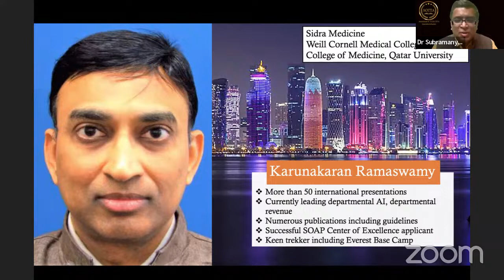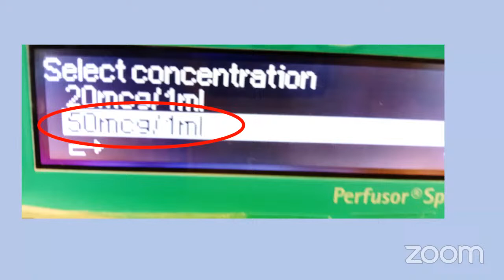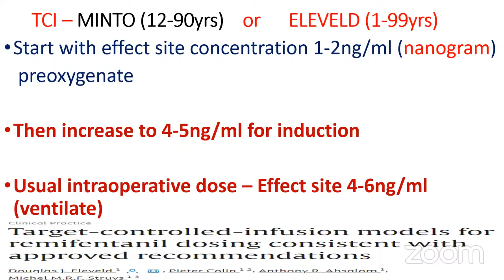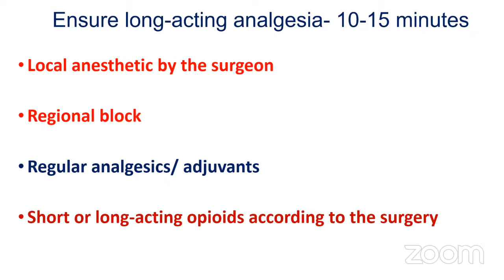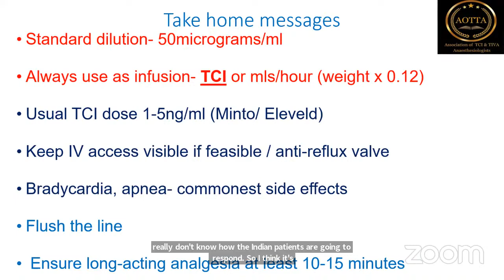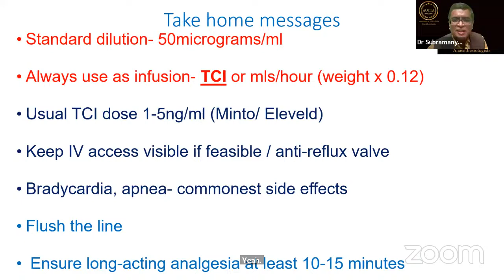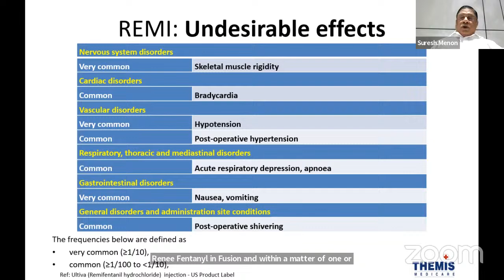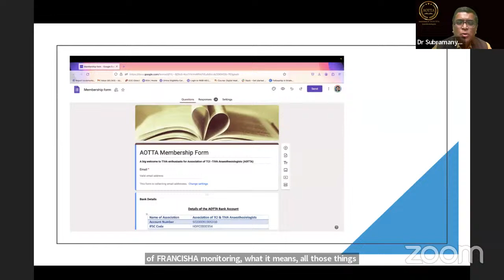AOTTA 1st WEBINAR: How to use Remifentanil for TIVA or as TCI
AOTTA HOSTS ITS INAUGURAL WEBINAR
Topic: How to use Remifentanil for TIVA or as TCI
Our Speaker - Dr Karunakaran Ramaswamy, Consultant Anesthesiologist at Sidra Medicine, Qatar